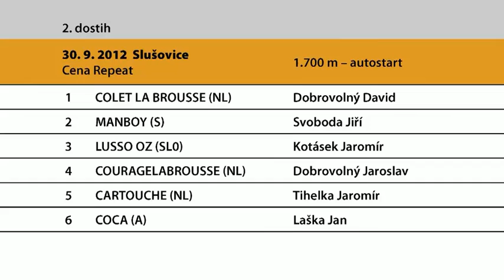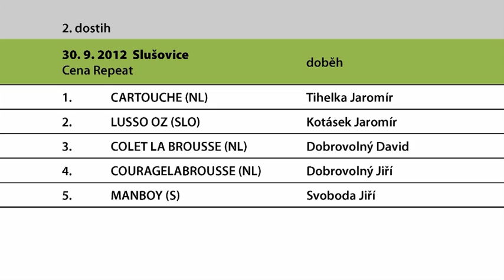klusaci slusovice 30092012dost2 avi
klusácké dostihy záznam závodů Slušovice 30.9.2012